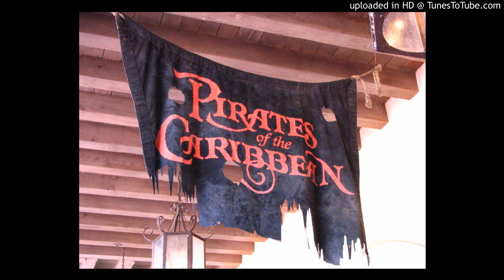Pirates of the Caribbean/Adventureland/Magic Kingdom, Walt Disney World [Audio only]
Recorded Live in Adventureland in the Magic Kingdom, Walt Disney World on June 28, 2018